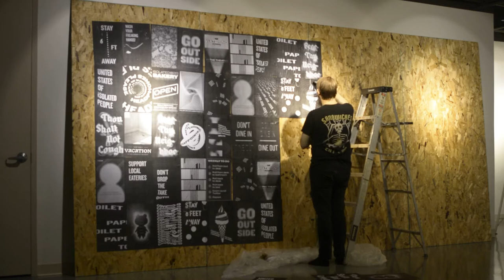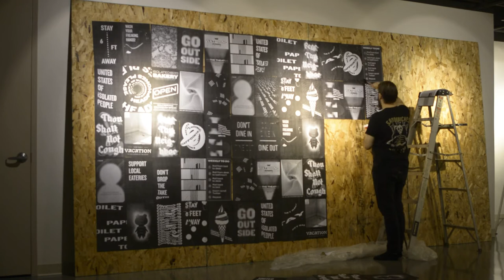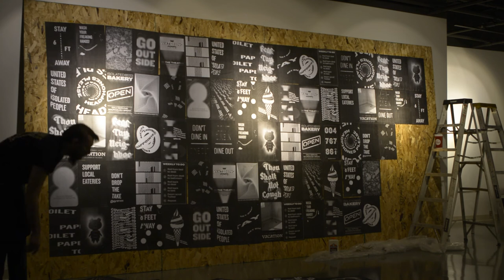Covid Poster Wall Time-lapse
The Covid Poster Series was created as a part of an installation for the What's Left? show. What's Left? is a solo show at the Rall Art Gallery on the Doane University Campus. The opening is October 7th, 2021

The series began in grad school while attending Rochester Institute of Technology.
The wall took roughly 2 hours.